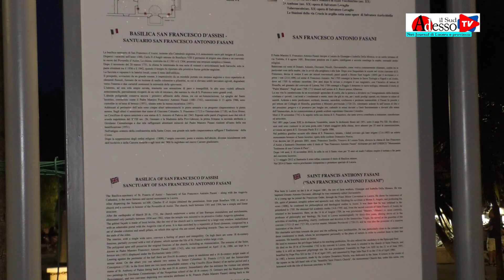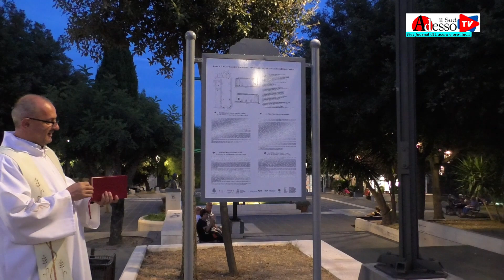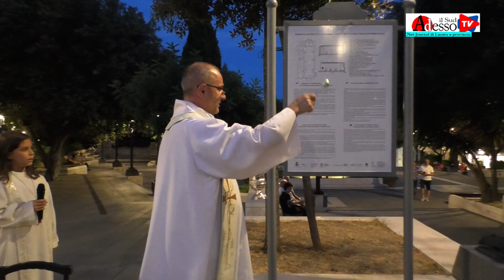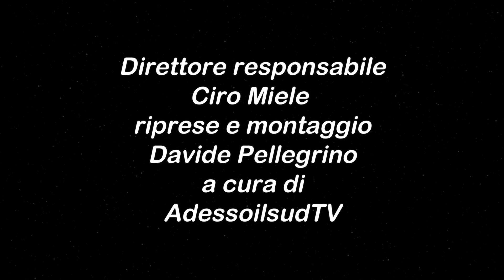Inaugurazione del pannello descrittivo della Basilica San Francesco Antonio Fasani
Lucera, 04 Agosto 2023